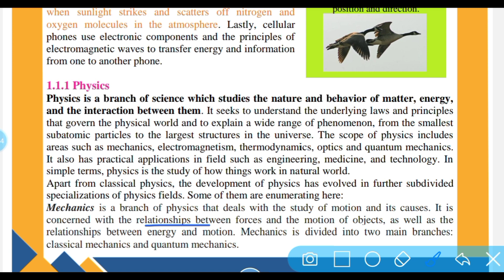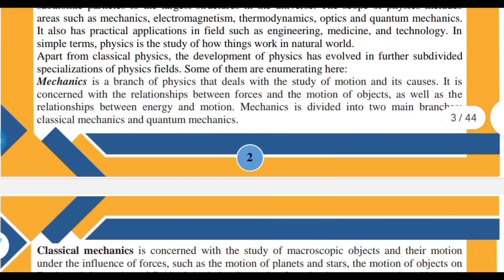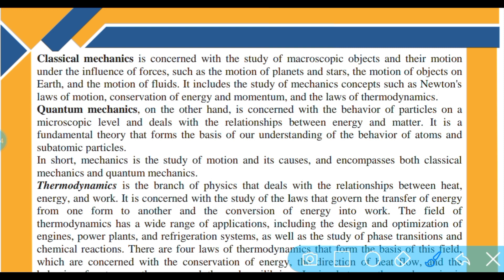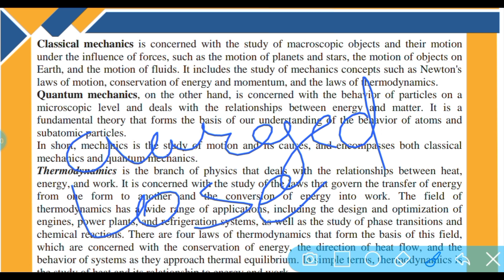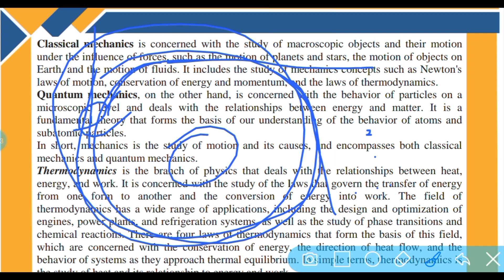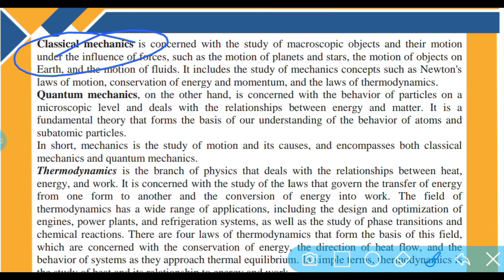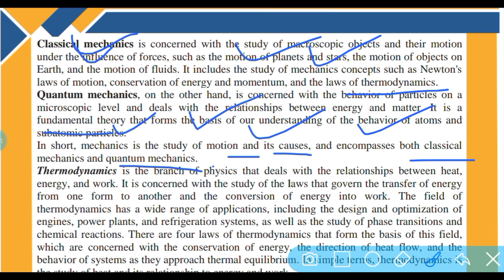Mechanics | Ch:1 Scope Of Physics | Class 11 Physics New Book Sindh Board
Title Of Video:
Mechanics | Physics and Measurement Unit:01 | Physics class 11 New Book Sindh Board

        ||-:Concept Of This Topic:-||

Book:
Class 11 Physics Book Sindh Board 2023-24 ( New Book 1st Edition)

Tutor Name:
Dr.Kartar Kumar Tharwani
Bachelor Of Medicine & Surgery from LUMHS
M.Phil: Biomedical Ethics from Shanghai Jiao Tong University China.
PhD: Medical Ethics from Fundan University China.

Regards:
DR.KARTAR KUMAR THARWANI